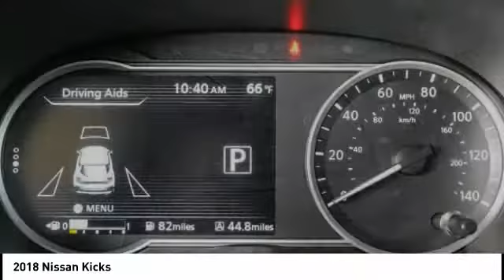2018 Nissan Kicks San Francisco CA N9181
2018 Nissan Kicks  - Stock#: N9181 - VIN#: 3N1CP5CU6JL518304

Check out this 2018 Nissan Kicks.   Featuring Continuously Variable transmission, it has 0 miles.  Contact the dealership today.